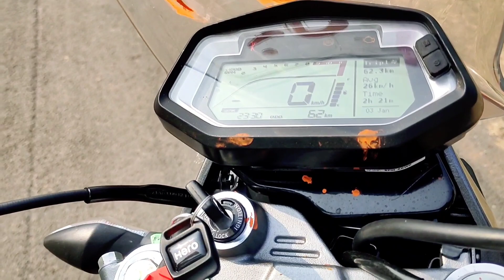My Adventure Bike Xpulse 200 4V | Review | Mileage test | which colour is best?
hey...comments your query  below I will definitely reply